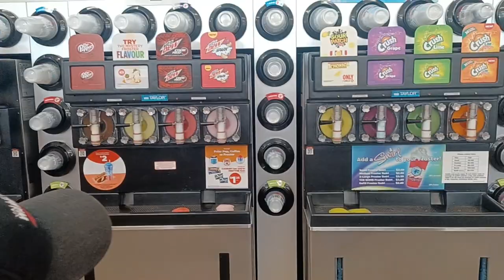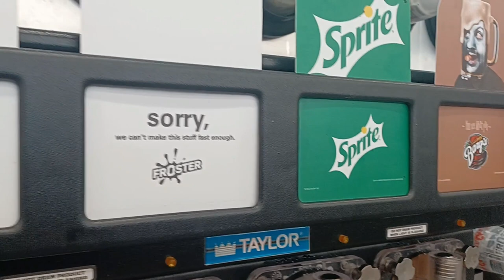Mini Golf and Slushies!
Neill and Gabriel have a day out playing mini golf and treating themselves to slushies while I was at work. ;)